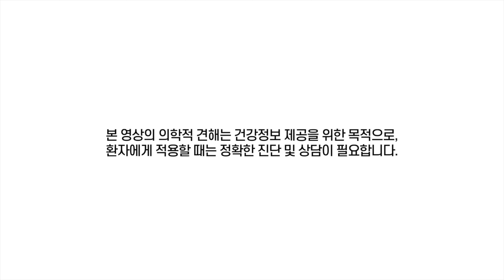마약 성분 기침약 대신 폐에 좋은 기침차 만들어 먹어요!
“잘 낫지 않는 기침&가래로 오래도록 고생하신다면, 기침시럽으로도 기침이 떨어지지 않아 고민이시라면 ‘잔대차’ 로 폐의 열과 기침 가래를 잠재우고 호흡기 건강 챙겨보시면 어떨까요?”

기침 # 가래